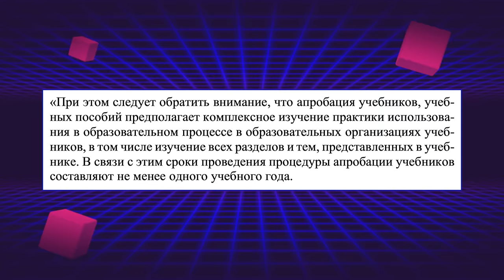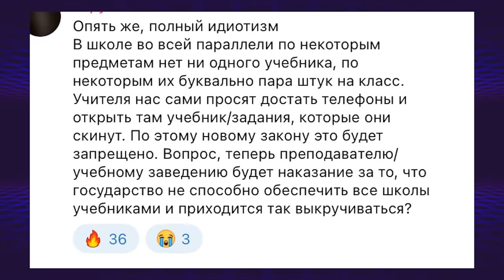НОВЫЕ ЗАПРЕТЫ В ШКОЛЕ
Запреты и новые уроки в школе.